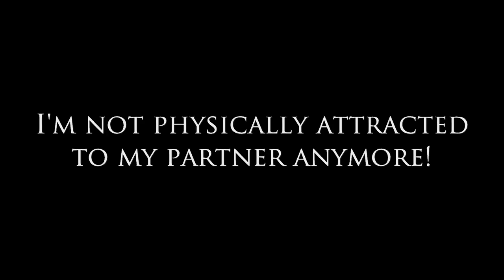I am Not Physically Attracted to My Partner Anymore!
In today's weekly upload Dear Sybersue discusses a viewer's relationship issue: I am Not Physically Attracted to My Partner Anymore! What do you do in a situation like this after you have committed to someone you deeply love and then as the years go by you lose interest in them? What happened to that amazing chemistry you once shared with your partner? Can you get it back?

The answer to keeping the sensual fires burning in every relationship is to never stop being the best version of yourself! Maintain a health and fitness routine that  keeps you appreciative of your body and mindset, regardless of which birthday it is. Make a daily effort to look good for yourself and for each other.

It is common knowledge that when you look good, you feel good! Keep your partner wanting to come home to you! There is no room for complacency in your partnership. It only takes a few minutes each day to be sexy for each other. Dont let the romance die between you as a couple. Keep the exciting date nights happening throughout your years together.